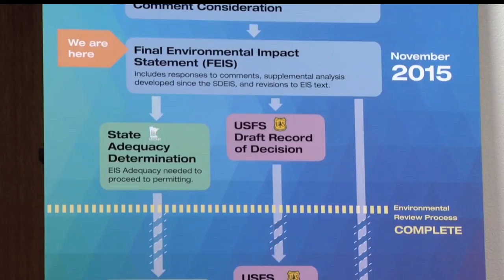Polymet Applies For Permit To Build Copper-Nickel Mine